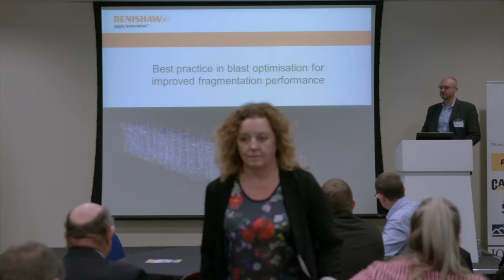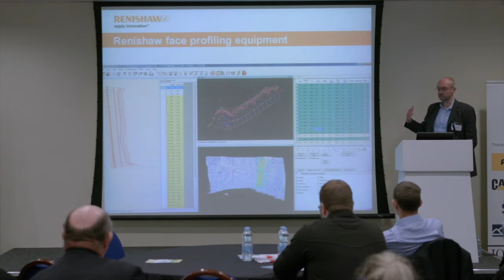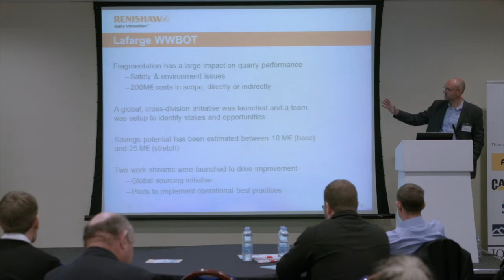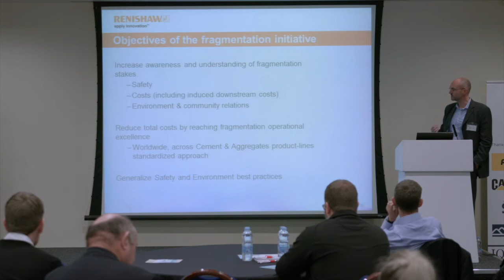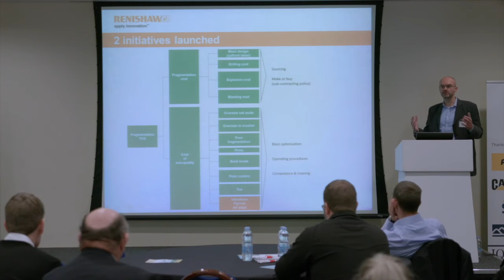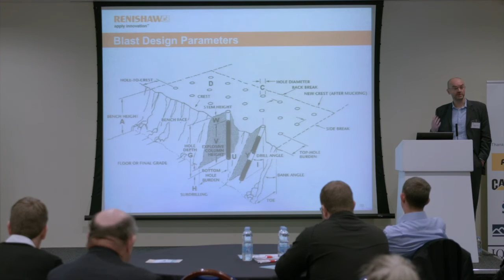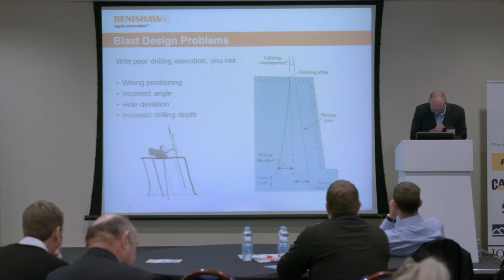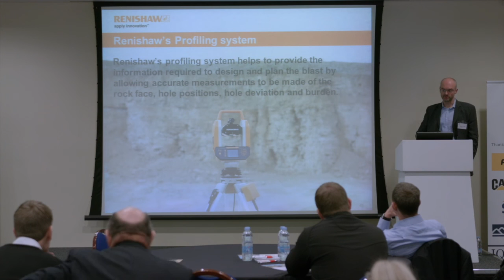Anthony Comber, Renishaw - Intelligent Quarrying 2015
Best practice in blast optimisation for improved performance